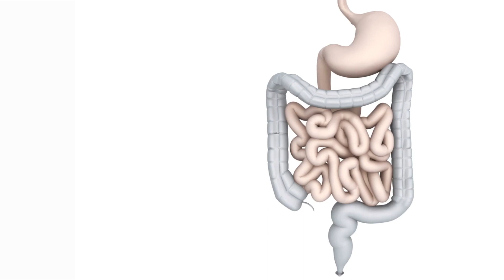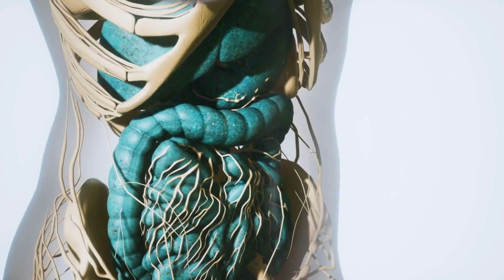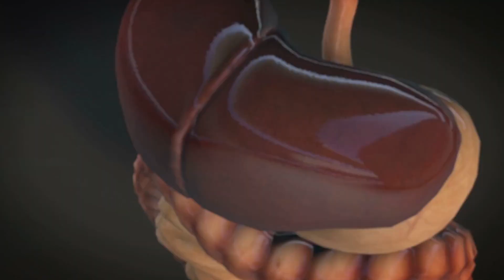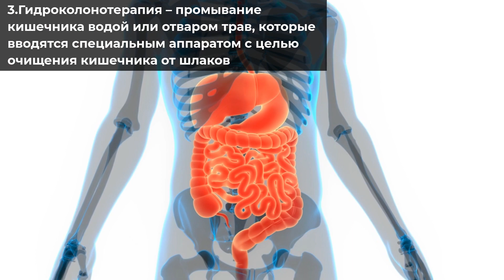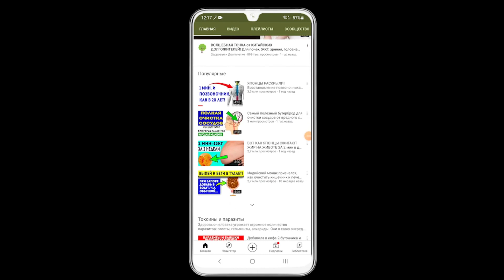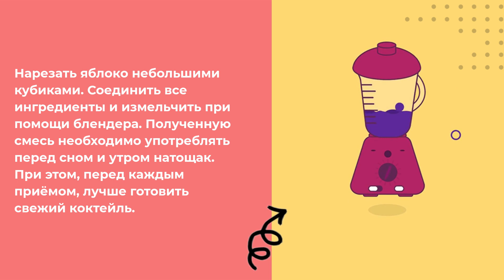Вечером выпил, утром мягко сходил! Идеальный НАПИТОК ДЛЯ КИШЕЧНИКА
Лучшие ролики на нашем канале Здоровье и Долголетие:
- Знаете ли вы, что 4,5 миллиарда людей заражены паразитами? Это более 60% населения планеты! Коварность этих нахлебников, живущих за счёт нашего организма, требует принимать серьёзные меры для их уничтожения. В этом видео вы узнаете о симптомах паразитоза, его опасности и рецепте лечения в домашних условиях. Не переключайте!

- Вы знакомы с касторовым маслом?
Знаете о его свойствах?
Рассказать, как его можно использовать?
Если вам интересно, то обязательно досмотрите видео до конца!

- Все знают о пользе грецких орехов. А какую ценность для здоровья имеет их скорлупа? Мы раскроем вам её лечебные свойства и способы применения в этом видео.

Все мы хотим быть здоровыми,  хорошо себя чувствовать и молодо выглядеть. Но многие даже не подозревают, что почти 90% заболеваний связаны с зашлакованностью кишечника. И в конце этого видео мы расскажем, как можно очистить свой кишечник всего за одну ночь.

➤➤➤ВНИМАНИЕ!